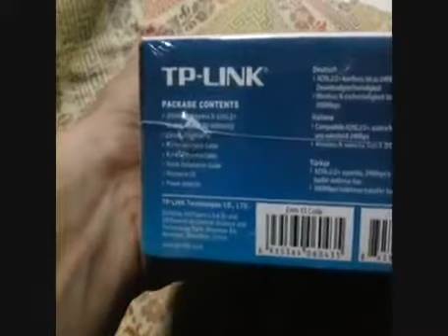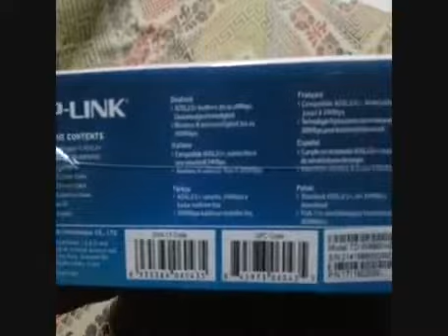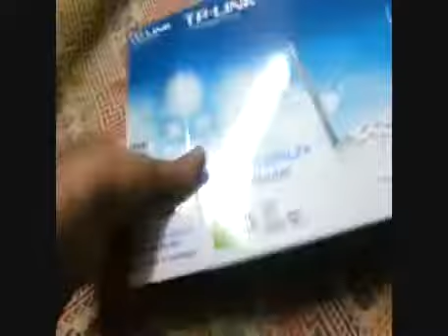Details TP-Link TD-W8961ND WLAN-n ADSL2+ Modemrouter (2,4GHz, 4-port Deal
TP-Link TD-W8961ND WLAN-n ADSL2+ Modemrouter (2,4GHz, 4-port
ADSL-2/2+-Modem, Wireless-N-Accesspoint und 4-Port-Router, alles in einem einzigen GerÃ¤t * Wireless-N-Geschwindigkeit bis zu 300 Mbps, ideal fÃ¼r Anwendungen wie Online-Gaming, Internettelefonie oder HD-Video-Streaming * Der Easy-Setup-Assistant mit mehrsprachigem Support sorgt fÃ¼r eine schnelle und problemlose Installation * Leicht mit einem Griff zu aktivierende WLAN-SicherheitsverschlÃ¼sselung mit der Quick-Security-Setup-Taste * Lieferumfang: TD-W8961ND, Externer Splitter, RJ11-Telefonkabel, RJ45-Ethernet-Kabel, Schnellinstallationsanleitung, Ressourcen-Software-CD, Spannungsadapter